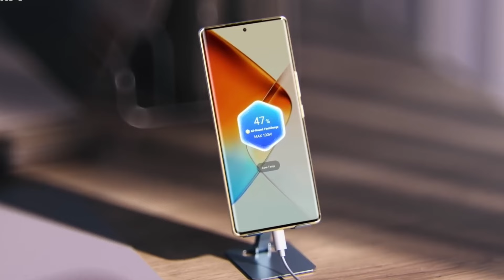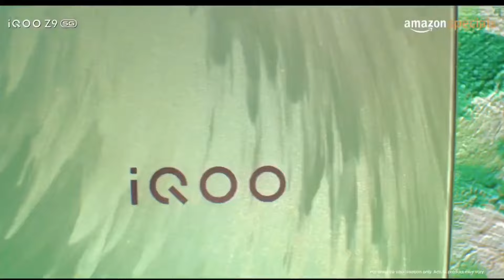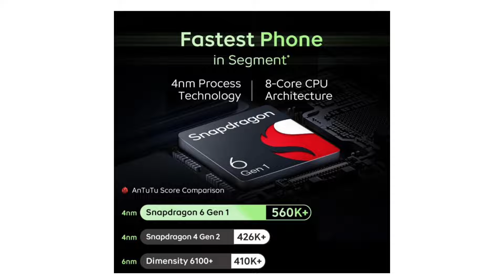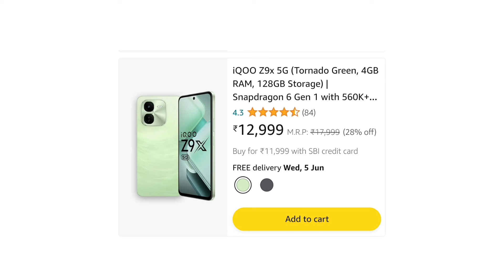CURVE+6000mAh+108MP| POWERFUL 5G mobile under 15000| 7 best 5g phones under 15000